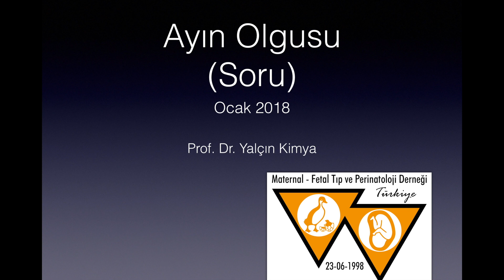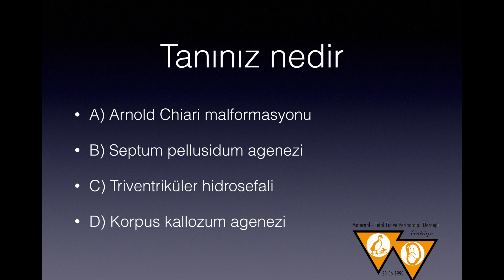Ayın Olgusu Ocak